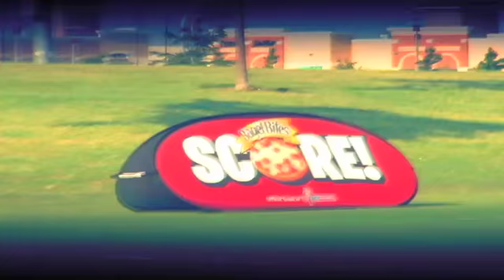Regionals Day6.mov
US Youth soccer League Region 3 Finals, day 6  2009